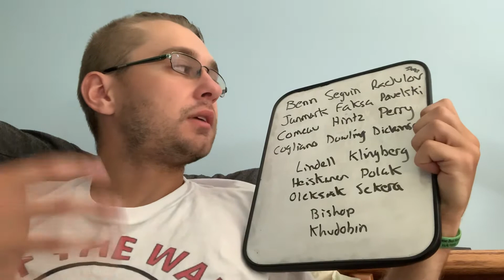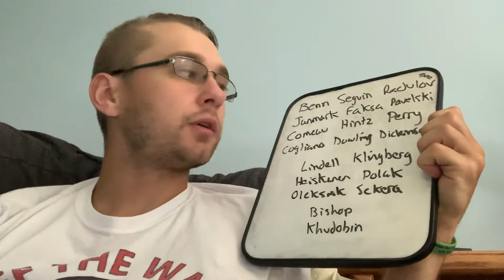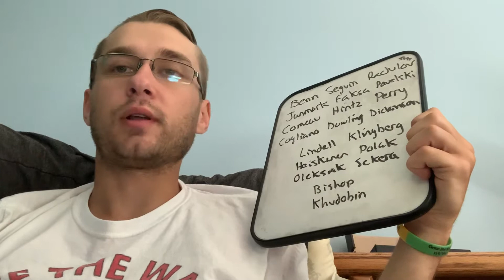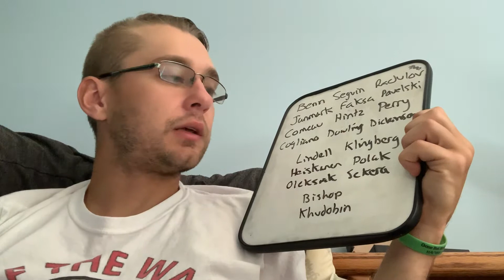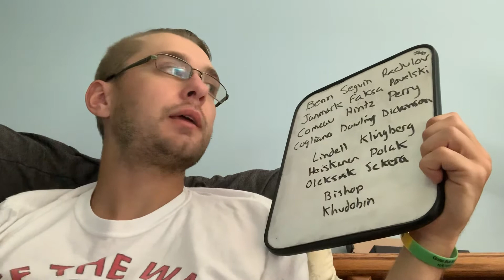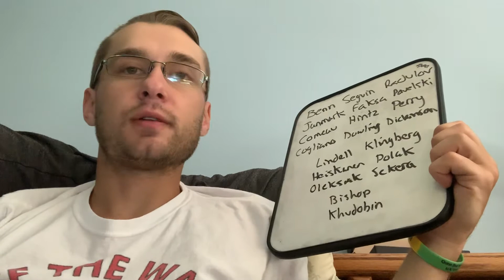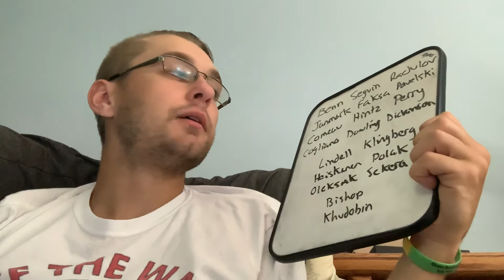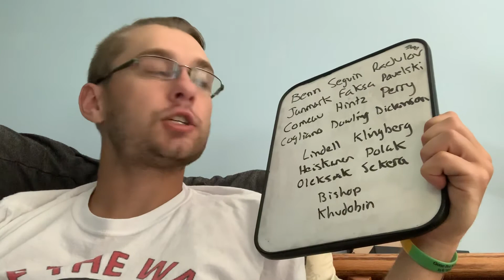Dallas Stars 2019-20 Season Preview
2019-20 season preview for the Dallas Stars